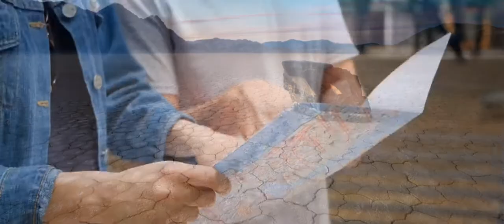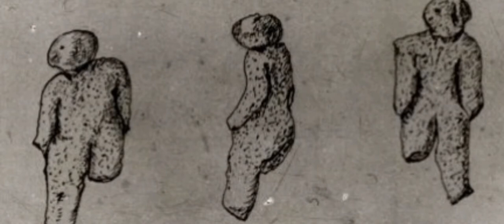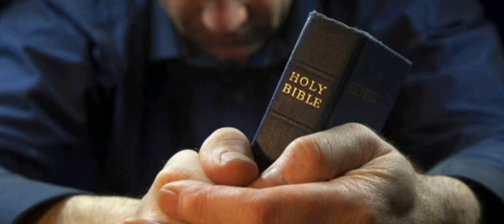दुनिया के ऐसे रहस्य जो आज तक नहीं सुलझे!Biggest Mysteries In The World which you don't know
Biggest Mysteries  In The  World which you don't know